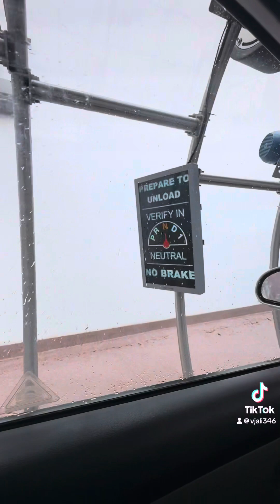Car Wash in USA